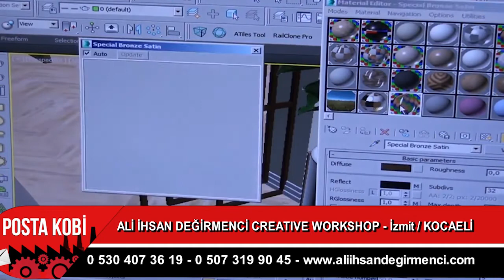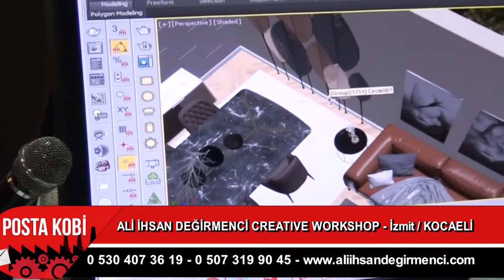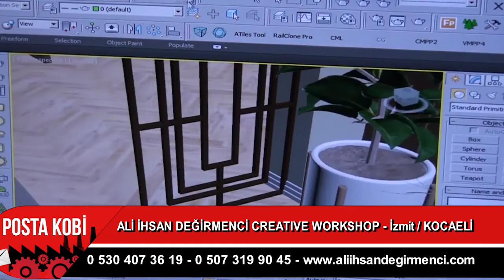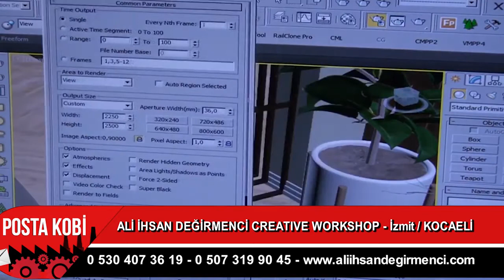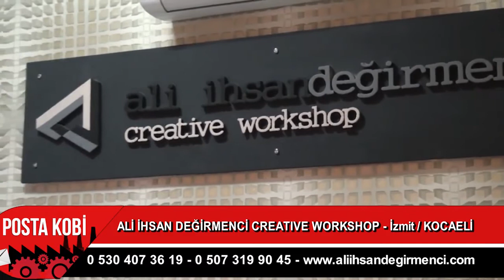SEKTÖRDE LİDER | ALİ İHSAN DEĞİRMENCİ CREATIVE WORKSHOP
İzmit Kocaeli ilçesinde bulunan farklı bir sektöre Posta Kobi olarak konuk olduk.